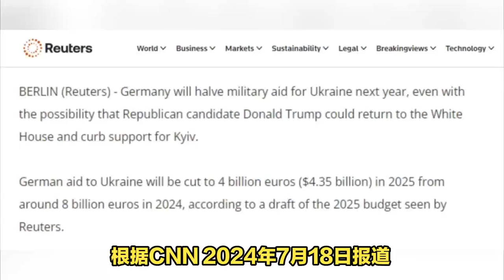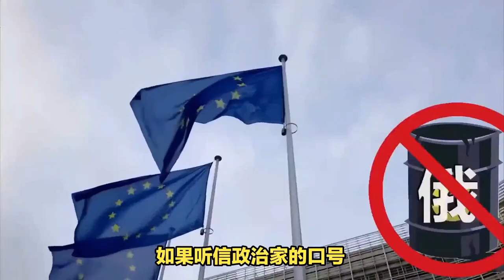可怜的乌克兰，终于被美国摆上了肉案！